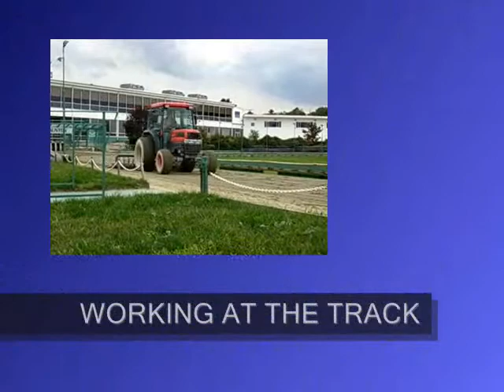Working At The Track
Video by Jessica Scarpati, The Enterprise of Brockton

Workers at Raynham Park, the greyhound racetrack, fear their futures and livelihoods will be decided by voters who may choose to abolish dog racing in Massachusetts on the Nov. 4 ballot.